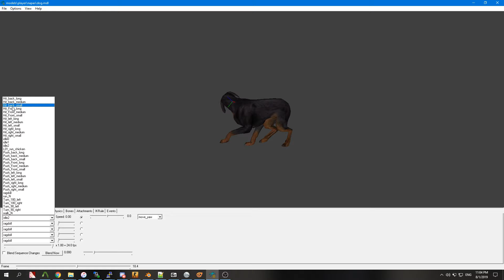3D model dog - CSS source v34